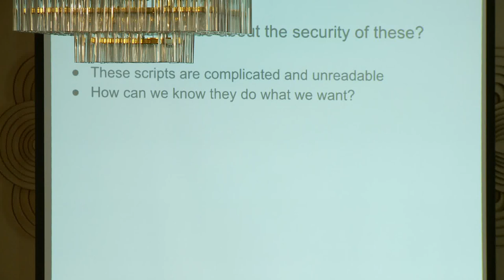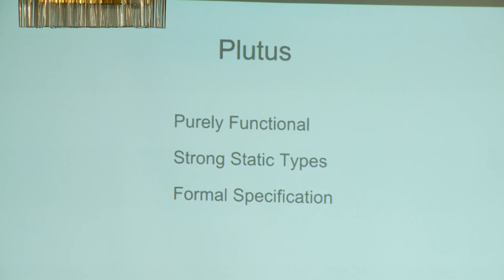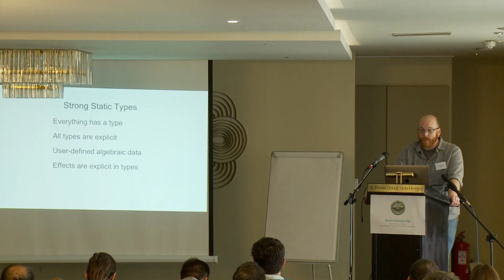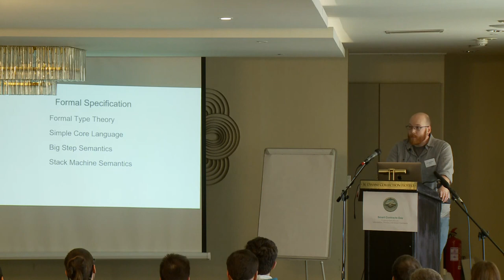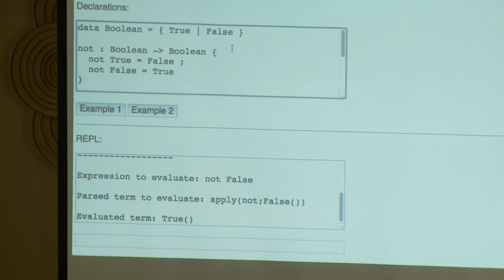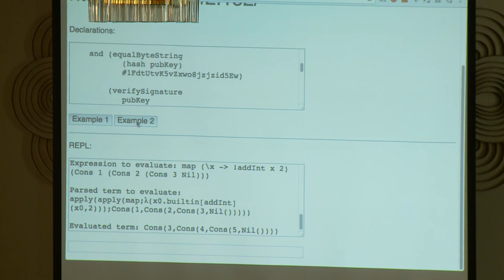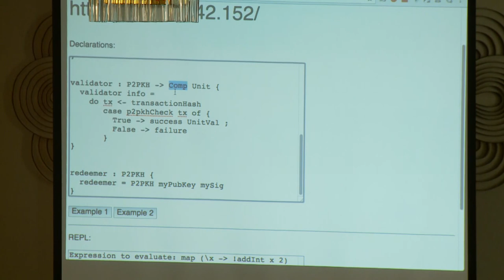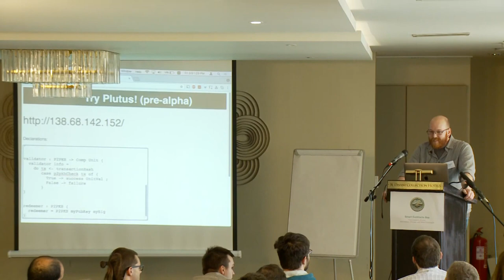Darryl McAdams: Writing Smart Contracts on Plutus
Smart Contracts Day: Cryptography & Law: Information, Privacy and Smart Contracts

In this single day event, expert speakers presented talks on the topic of Information, Privacy and Smart Contracts in the interdisciplinary field merging Cryptography and Law.

The talks are high level targeting a general public audience.

In this talk, Dionysis Zindros talks about writing smart contracts on bitcoin.

Darryl is a type theorist at IOHK in San Francisco, United States.